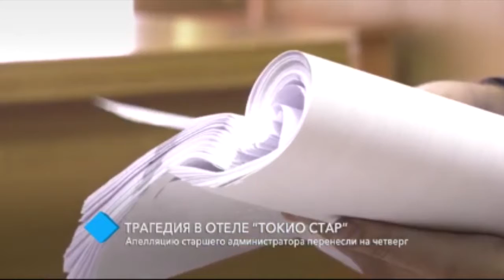Трагедия в отеле “Токио Стар”: апелляцию старшего администратора перенесли на четверг